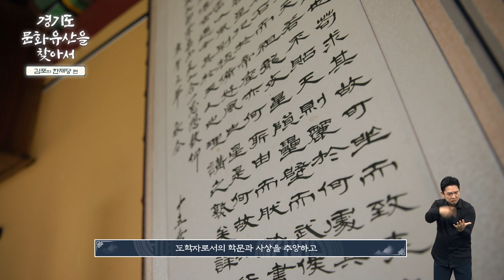김포의 한재당 (경기도 문화유산을 찾아서 )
2023년 '경기도 문화유산을 찾아서' 제23편(김포의 문화유산)